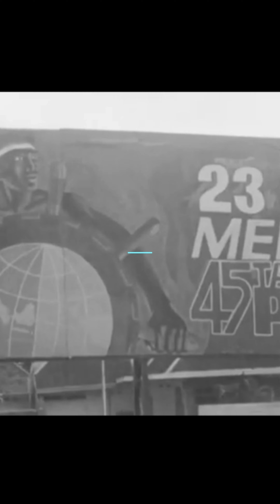Awal Pendirian PKI: Sejarah singkat Partai Komunis Indonesia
Partai Komunis Indonesia, atau yang dikenal sebagai PKI, adalah salah satu partai politik tertua di Indonesia. PKI pertama kali didirikan pada 23 Mei 1920 di Semarang oleh seorang aktivis pergerakan bernama Semaun. Awalnya, PKI merupakan kelanjutan dari organisasi serikat buruh yang disebut ISDV (Indische Sociaal-Democratische Vereeniging), sebuah organisasi yang dipengaruhi oleh ide-ide sosialisme dan komunisme yang dibawa oleh aktivis Belanda seperti Henk Sneevliet.

Pada tahun-tahun awal berdirinya, PKI dengan cepat tumbuh dan berkembang, terutama di kalangan buruh dan petani yang tertarik dengan gagasan kesetaraan sosial dan perlawanan terhadap kolonialisme Belanda. Ide-ide komunisme dianggap sebagai jalan keluar dari penindasan kolonial dan eksploitasi ekonomi oleh penjajah.

Pada 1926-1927, PKI mencoba mengorganisir pemberontakan melawan pemerintah kolonial Belanda, namun usaha tersebut gagal total dan berakhir dengan tindakan represif yang sangat keras. Banyak anggota dan pemimpin PKI ditangkap, dipenjara, atau diasingkan, yang menyebabkan PKI hancur sementara.

Meskipun dihancurkan, PKI berhasil bangkit kembali setelah Indonesia merdeka, dan menjadi salah satu partai politik terbesar di Indonesia pada tahun 1950-an dan 1960-an. Namun, perjalanan PKI dalam sejarah Indonesia berakhir tragis dengan peristiwa G30S pada tahun 1965, yang menjadi titik kehancuran partai ini secara permanen.

Its Just Historical Channel, We do not intend to infringe any artist' or labels copyrights.